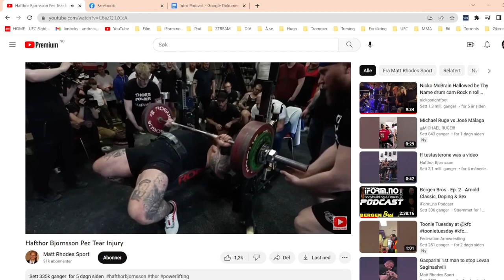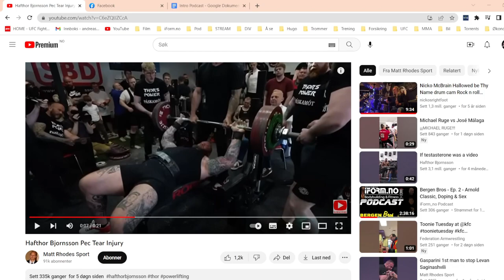Reaksjon på Hafthor sin avrivning av brystet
Klipp fra episode 57 av GymBros der vi reagerer på Hafthor sin avrivning av brystet..!

Jeg setter kjempestor pris på om du vil bli en Patron og støtte podcasten for at den skal kunne vokse og bli enda bedre

Bruk kode "GYMBROS" for 10% avslag på prisen hos The Shock Factor!